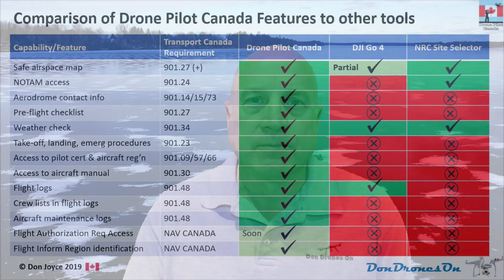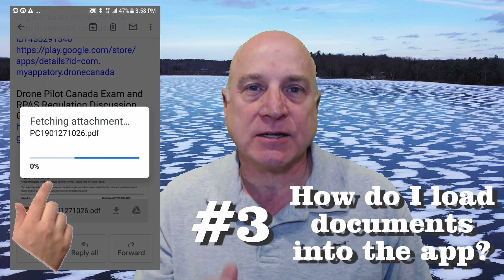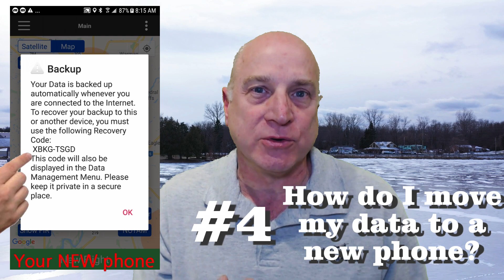Top 5 Drone Pilot Canada FAQs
Here are the top 5 questions I receive about the Drone Pilot Canada app, with answers and explanations.  Drone Pilot Canada is the only mobile app that completely addresses the procedural requirements of the 2019 Canadian RPAS Regulations, including fly-safe maps, flight records, checklists and procedures, document storage, and much much more!

UPDATE:  Question #5 about data synchronization is now solved with the Team Management feature.

Filmed using a DJI Mavic 2 Pro drone and a Logitech C920 Webcam.  The frozen lake scenes in the background were captured on Dec 12, 2019 on Beaver Lake, near Erinsville and Tamworth, Ontario, Canada.  A DonDronesOn production.

Videos are available on my channel with demos and training for all capabilities in Drone Pilot Canada.

Drone Pilot Canada is the app of choice for Canadian drone flyers! It provides the features you need to meet all the procedural requirements of the 2019 Canadian RPAS regulations.

Please join the Drone Pilot Canada Exam and RPAS Regulation Discussion Group on Facebook. The group focuses on discussing information required to pass the basic and advanced exams and preparing for your flight review. The new 2019 Canadian drone regulations are also discussed in the group. The group supports flying in compliance with the new 2019 Canadian RPAS regulations:

Choosing the right music for a video is important.